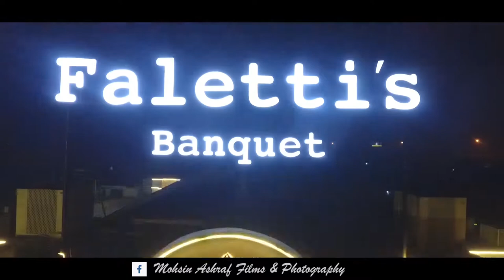SAJAN BADE SENTI |Zulqarnain & Mirrat |Cinematic Mehndi Highlight | Mohsin Ashraf Film & Photography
Mohsin Photography Presenting A Mehndi Highlight

Taking Bookings Till Dec 2020

For Details Send us Messages Through FB & Wattsapp 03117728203

You Can Also Visit Our Office , Located at Liberty,Lahore